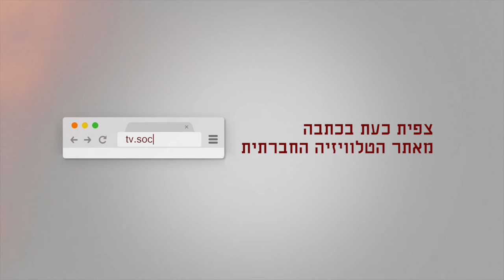מדברות על הגרעין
הרצאה של התנועה הישראלית נגד גרעין מפי שרון דולב. ההרצאה סוקרת את מחקר "מאה הירושימות" על ההשפעות הסביבתיות והבריאותיות של מלחמה גרעינית מוגבלת ועוסקת במאמצים הבינלאומיים לבניית אמנה חדשה שתאסור על נשק גרעיני.